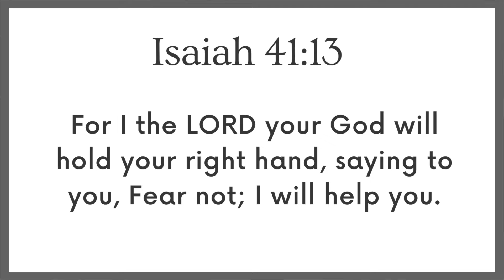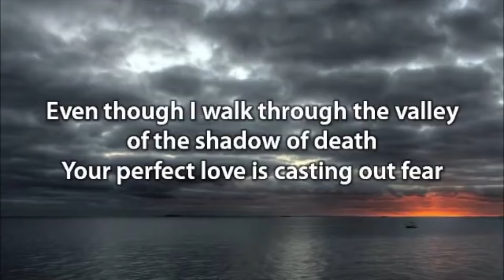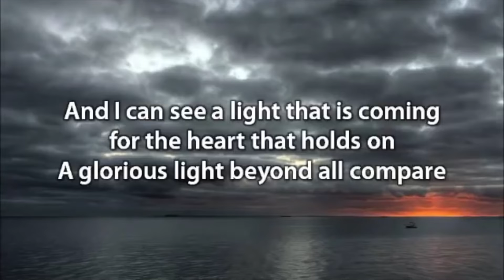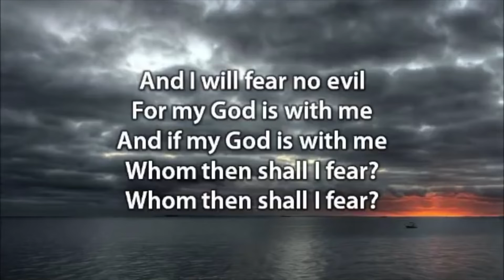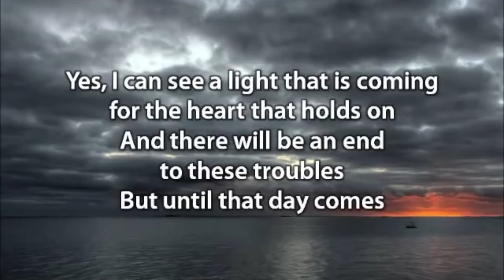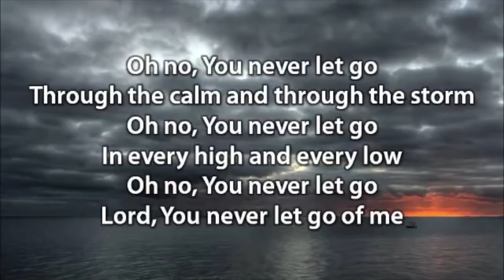Daily Encouragement with Pastor & Pastor Mrs Okunnu | July 22, 2022